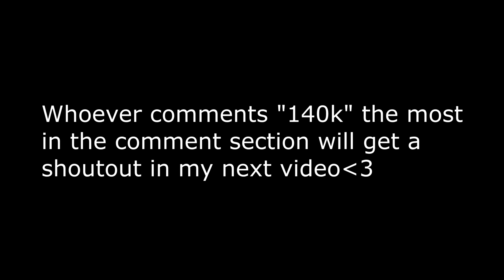YESSIR 🤟 (PERFECT Piece Control)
USE CODE: “Poetic” in the Fortnite item shop